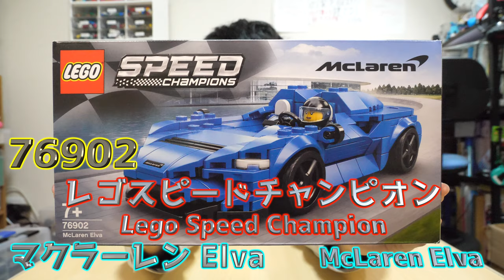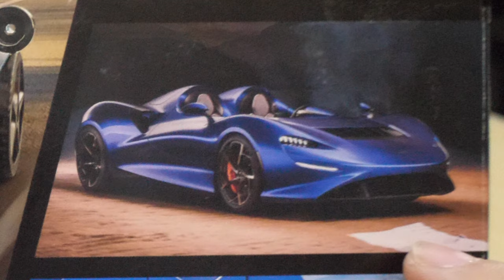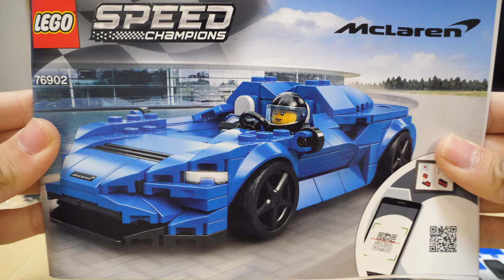【10台目のスピードチャンピオン！】レゴスピードチャンピオン マクラーレン Elva 76902 Lego Speed Champion McLaren Elva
トイザらスのブラックフライデーデールで半額でした。定価2600円⇨1300円！
いつかはフェラーリのガレージを手に入れたい。